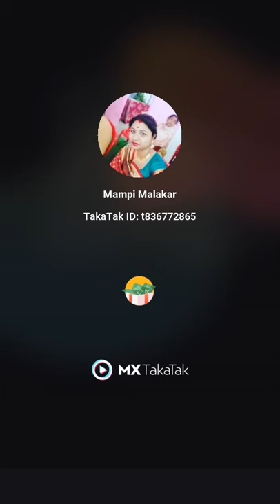26 October 2021